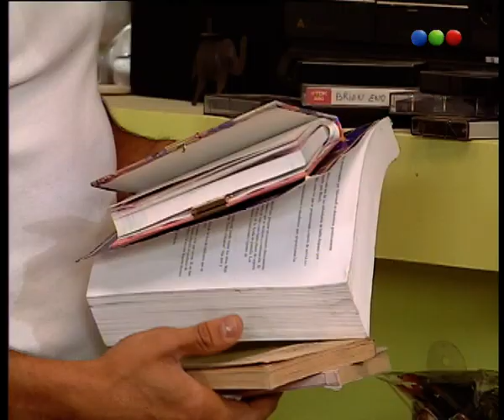Capítulo 35 - Provócame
Pedro Balmaceda (Chayanne) es un joven que llega desde Miami a Argentina como cuidador de un prestigioso caballo de salto
llamado Chocolate, el que la familia Linares acaba de comprar para participar en una próxima competencia.
Apenas Pedro pone un pie en la estancia "La Esperanza", conoce a dos mujeres que se disputarán su amor: Ana Laura Villalobos
Kent (Araceli González) y Marisol Anzóategui (Romina Yan). Ana Laura es apasionada, avasallante, de fuerte personalidad y está a
punto de convertirse en la esposa de Mariano Linares (Federico D'Elía), cínico y ruin por demás. Marisol es pacífica, sumisa,
buena, encantadora y excelente madre de Julieta (Milagros Flores), fruto de una dolorosa experiencia y que rápidamente se
convertirá en el principal lazo de unión entre Pedro y ella.
Poco a poco, Pedro va descubriendo que su misión responde al objetivo de Victoria Duncan (Silvia Montanari), su verdadera
madre, que lo envía para vengarse de su verdadero padre, Álvaro Linares (Jorge D'Elía). Ignorante de esta verdad sobre sus
padres, Pedro se va involucrando con cada uno de los personajes y en poco tiempo se transforma en el centro de las atenciones,
sin sospechar que él es la pieza fundamental para completar el rompecabezas de intrigas entre los Linares y los Villalobos Kent.
En medio de esto, su amor por Ana Laura, lleno de impedimentos, así como su cercanía a Marisol a través de Julieta, ávida de un
padre que le marque el rumbo, lo tendrá dividido entre dos amores de distintas características. Un inesperado desenlace pondrá
las cosas en su lugar y, al mismo tiempo, Pedro tendrá que definir su destino: decidir a quién entregará su amor, perdonar los
errores de su madre, la traición de su padre y el odio de su medio hermano y proteger a Julieta de las adversidades de la vida.